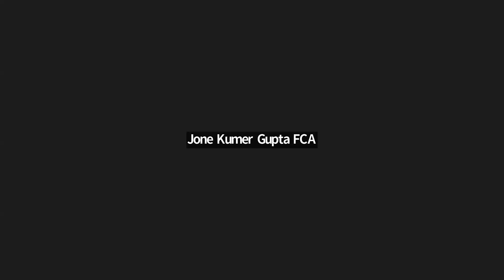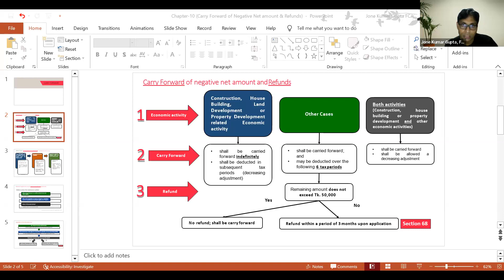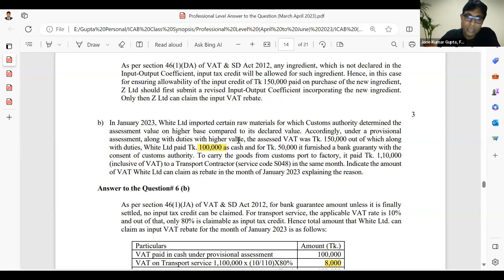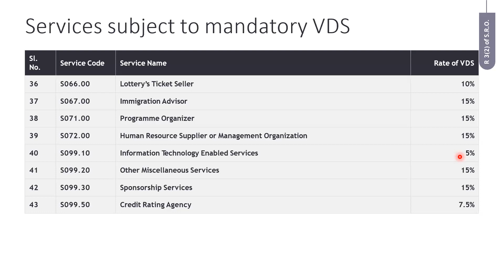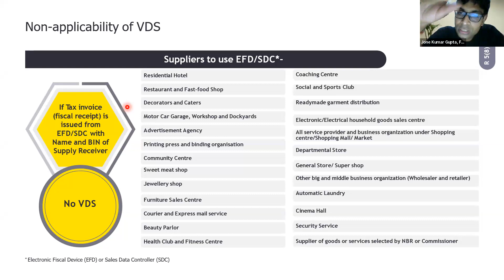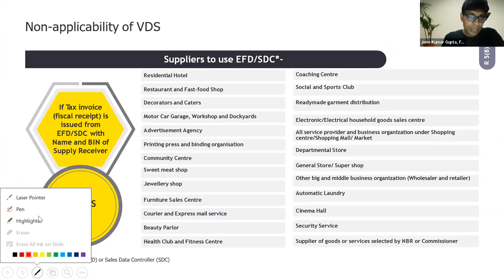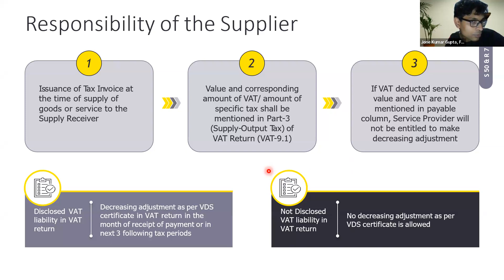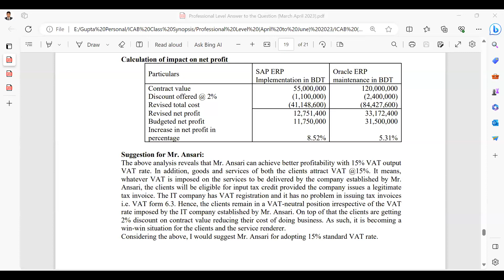ICAB, Professional level,Tax Planning & Compliance, Vat Deduction At Source, Jone Kumar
ICAB, Professional level,Tax Planning & Compliance, Vat Deduction At Source, Jone Kumar Gupta Sir. This class is on VAT Deduction at Source-VDS. CA Study: This channel help you to get all type of video material regarding the ICAB class. It's include certificate level, professional level and advance level class.